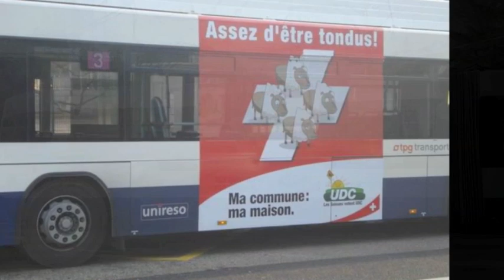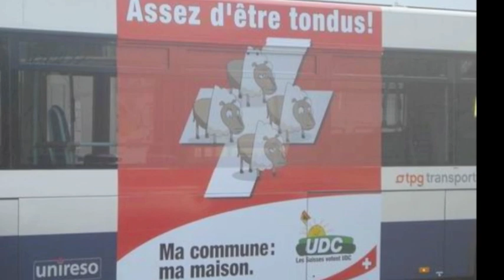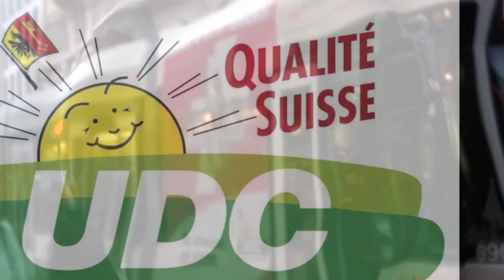UDC - ON ROULE POUR VOUS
VOTEZ UDC !